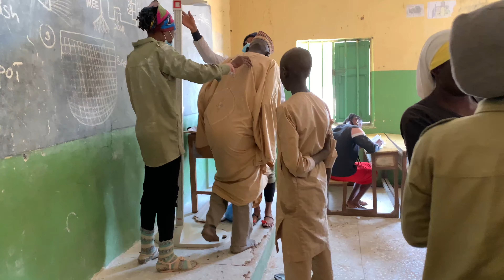Rural Rugged Evangelism 2022|| My Experience ||Oreoluwaa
Hello everyone,
Thanks for stopping by on my channel.
In today's video I went for Rural Rugged Evangelism With my fellowship (Nigerian Christian Corpers fellowship- NCCF) in Gombe. We visited the community of Daban Fulani in Gombe here for the evangelism.
As Beleivers, we have the mandate to "Go into the world and make disciples of all nations". It was truly a rewarding experience. I'd let you watch this to understand what I mean.

Rural rugged is one of the highlights/ best parts of nysc for many corpers